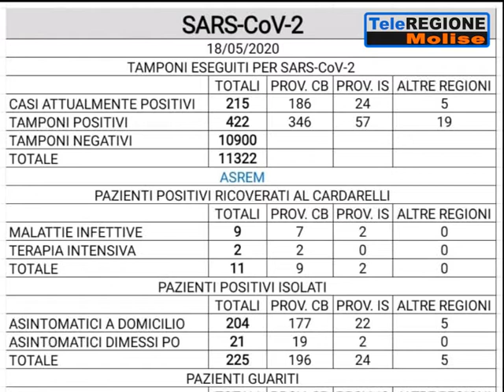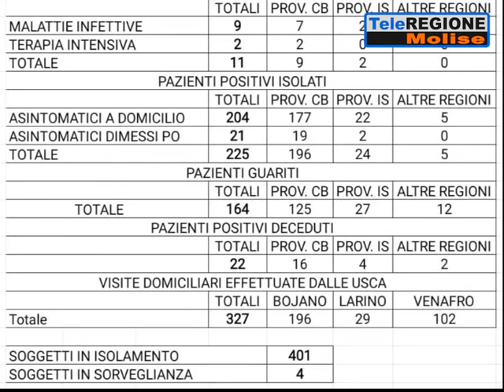Covid-19: zero contagi, due dimessi, un guarito, positivo di San Martino rientra...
Servizi TG | Covid-19: zero contagi, due dimessi, un guarito, positivo di San Martino rientra in Molise | 18/5/2020